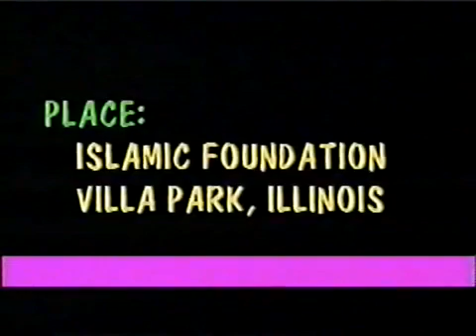القرآن و العلم الحديث - دكتور موريس بوكاى - مترجم 1-7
الدكتور موريس بوكاى طبيب فرنسى فى مجال الجراحة يتحدث عن القرآن و العلم الحديث - (مترجم للعربية)
Dr. Maurice Bucaille an eminent French physician speaking about Quran and modern science